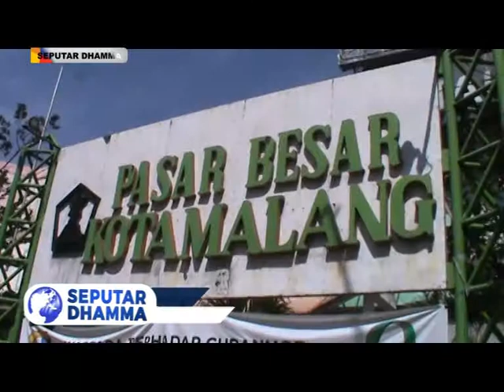SEG 1 SEPUTAR DHAMMA 19 JUNI 2019 REV